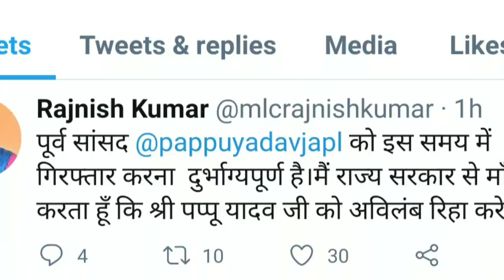भाजपा नेता सह विधान पार्षद रजनिश कुमार ने जाप सुप्रीमो के गिरफ्तारी की निंदा, बिहार सरकार से ।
भाजपा नेता सह  विधान पार्षद रजनिश कुमार ने जाप सुप्रीमो के गिरफ्तारी की निंदा, बिहार सरकार से  अविलंब रिहा करने की अपील